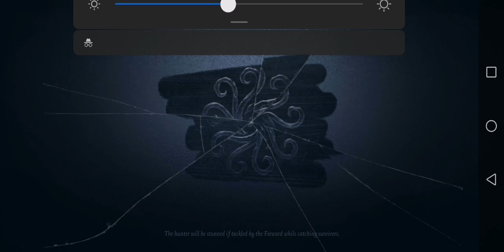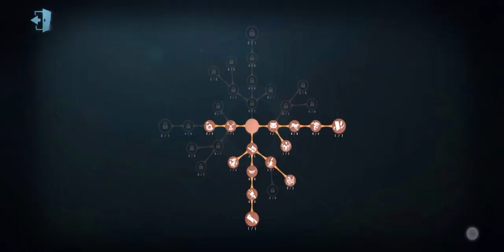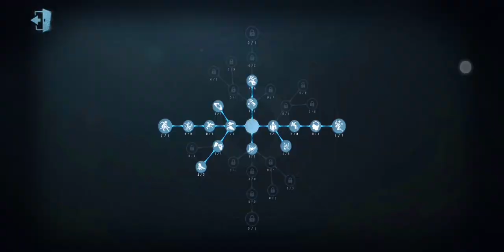(471) ~POSTMAN says "TRY ME BISH" with HexterTF